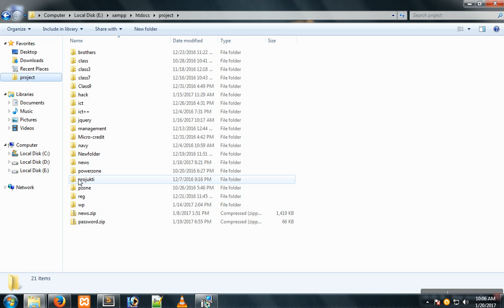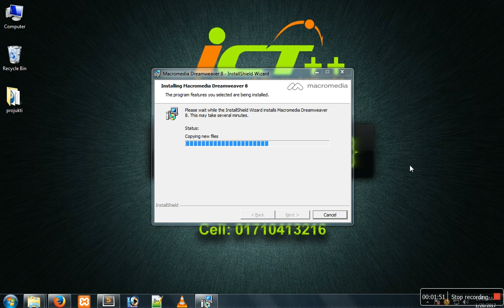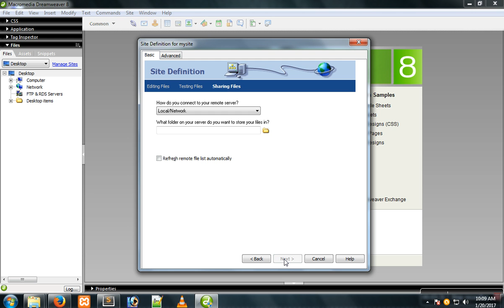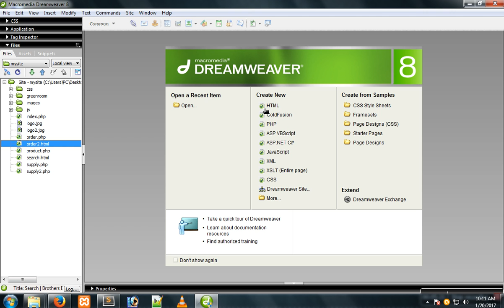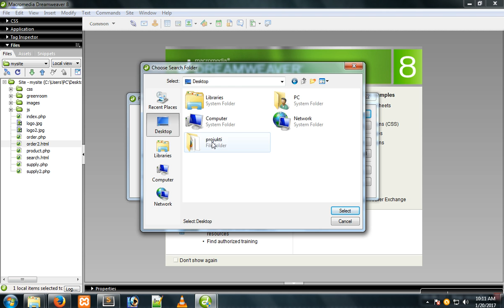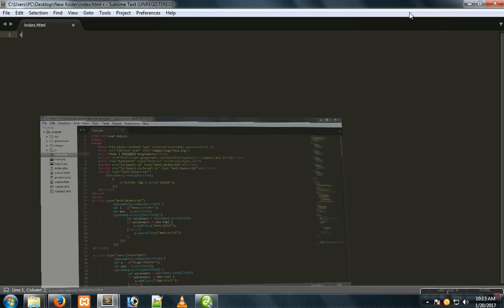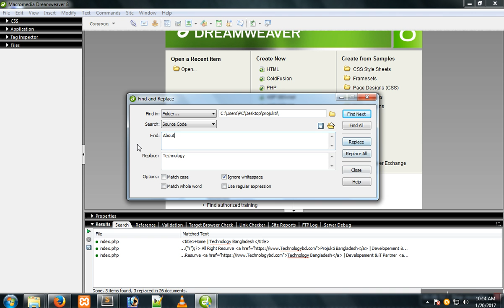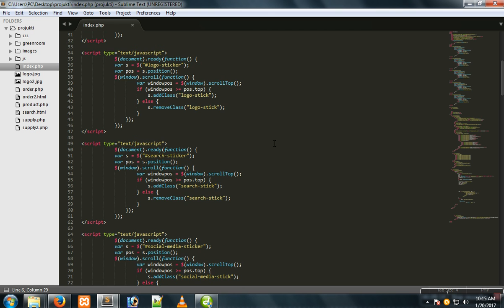Advanced PHP | Hosted up to the hosting of the HTTP site server Class 4. 3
TITLE : Advanced PHP  | Hosted up to the hosting of the HTTP site server Class 4. 3
Last BD চ্যালেনটিতে Web Design & Development (Php Full Project) প্রজেক্টের টিউটর ভিডিওগুলো সরাসরি ইউটিউবে আপলোড করা হয়েছে। ভিডিওগুলোতে বিস্তারিত Web Design & Development বিষয় আলোচনা করা হয়েছে। ভিডিওগুলো দেখা মাধ্যমে 👍🏼 ইনশাল্লাহ আপনি ✔ওয়েব ডিজাইন ও ডেভেলপমেন্ট সম্পকে ভাল ধারনা পারেন। ভিডিও একত্রে শিখতে নিচের লিংকে ক্লিক করুন। 🔔 Web Design & Development (AtoZ) 👀